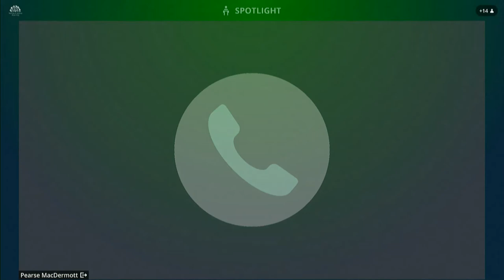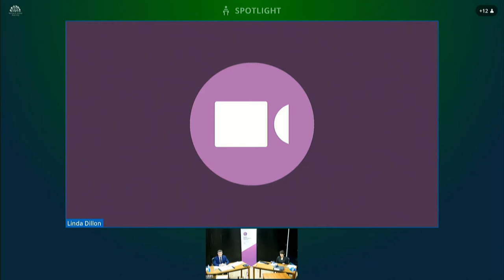Committee for Justice Meeting Thursday 11 February 2021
The Committee received briefings on the Criminal Justice (Committal Reform) Bill from the Law Society of Northern Ireland and the Public Prosecution Service.